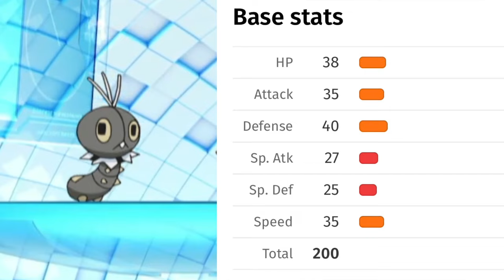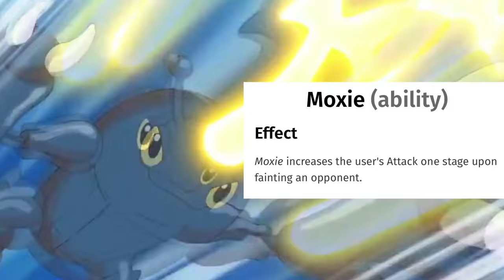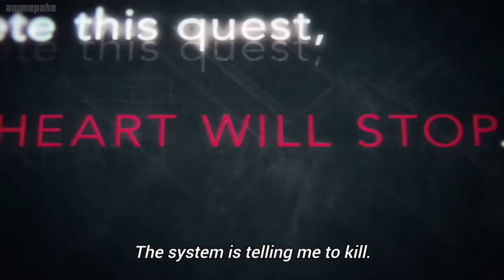If SUNG JIN-WOO Had a Pokemon Team in Pokemon Legends Z-A...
If SUNG JIN-WOO Had a Pokemon Team in Pokemon Legends Z-A... In this exciting video, we explore the hypothetical scenario of what Pokemon team Sung Jin-Woo from Solo Leveling would have in Pokemon Legends Z-A. Join us as we dive into this crossover concept and imagine the powerful Pokemon that Sung Jin-Woo would choose to accompany him on his journey. Are you ready to see how this legendary character would fare in the world of Pokemon Legends Z-A? Watch now to find out! Don't miss out on this unique blend of two epic worlds.

Thumbnail:  @brushandbeyond